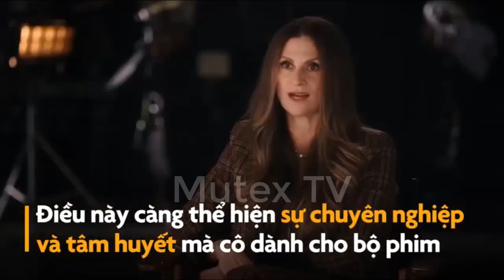(all trailer + backstage) Mu lan 2020 - Hoa mộc lan - Lưu Diệc Phi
Là một cô gái hiếu thảo, Hoa Mộc Lan thay cha mình tòng quân để bảo vệ đất nước. Phim được Disney chuyển thể từ tác phẩm hoạt hình ăn khách năm 1998. Nữ diễn viên nổi tiếng Lưu Diệc Phi đảm nhận vai diễn Mộc Lan